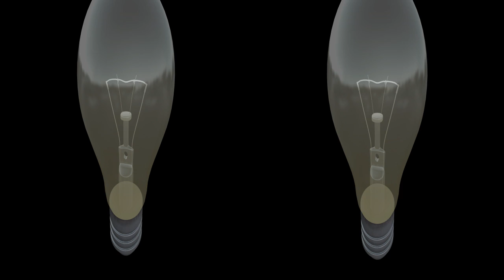Anaglyph 3D-Models [Test][Adobe After Effects CS6]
This is a test for 3D-Anaglyph-Videos

Made with Adobe After Effects CS6, Element 3D, Weapons Pack for Element 3D, Twitch and Designer Sound FX

Rendertime: 8.3min
Uploadtime 16min